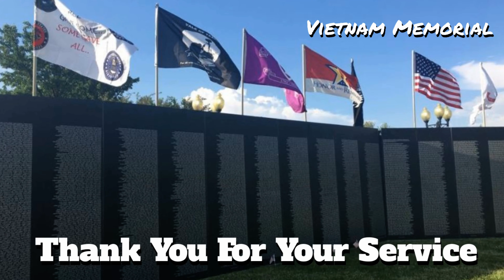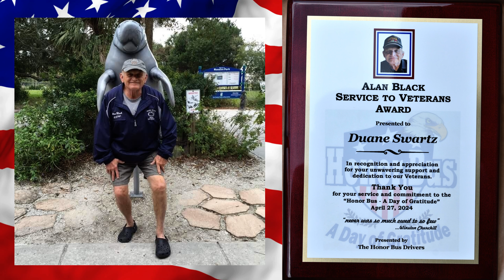Alan Black "Service to Veterans Award"